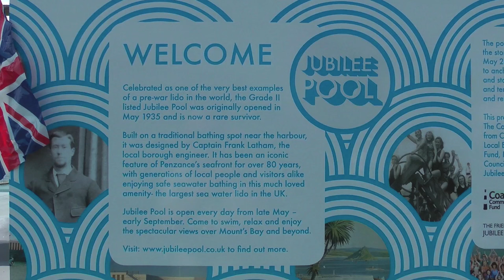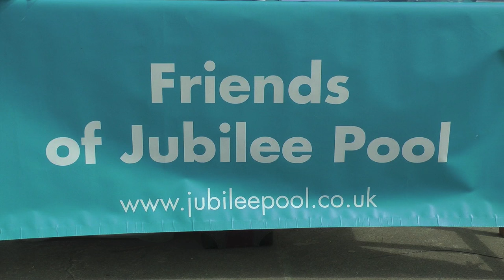THE JUBILEE POOL, PENZANCE - REFURBISHED AND MAGNIFICENT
Built upon a traditional bathing spot at the Battery Rocks, Penzance's Jubilee Pool reopens after a major makeover in time for summer 2016. Bathers swim in a million gallons of water at the UK's largest seawater lido. Let's hear it for the precision bombing of the Battery Belles, all perfectly in sink.